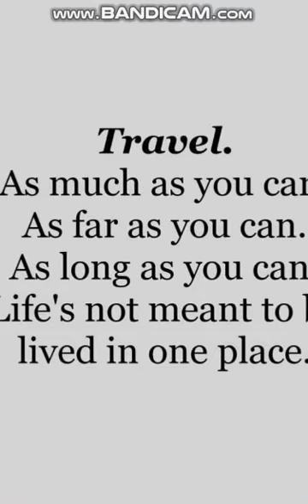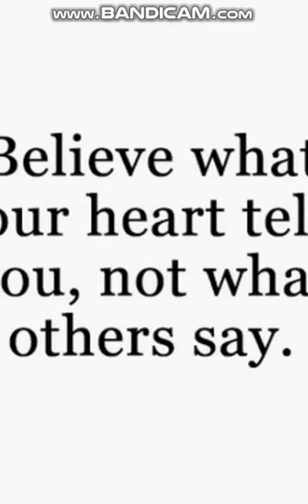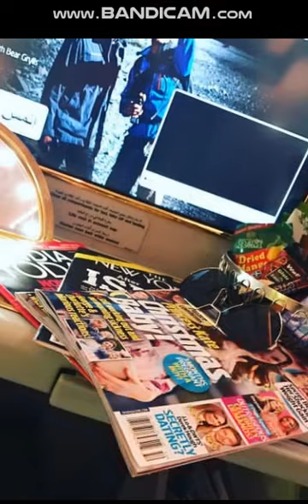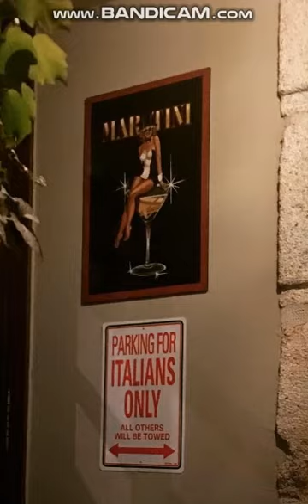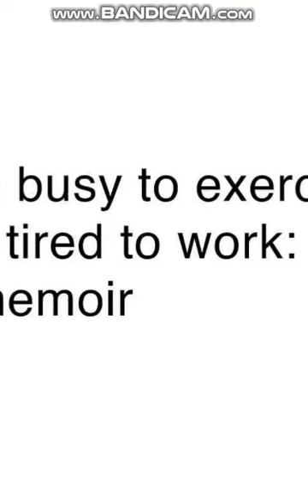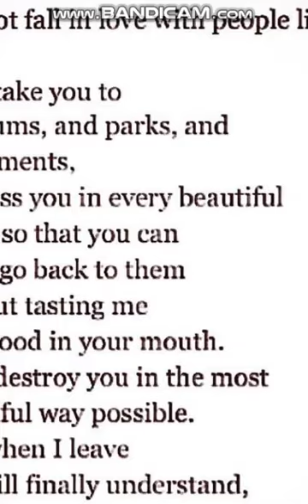Priyanka Chopra part-7#ప్రియాంక చోప్రాbollywood